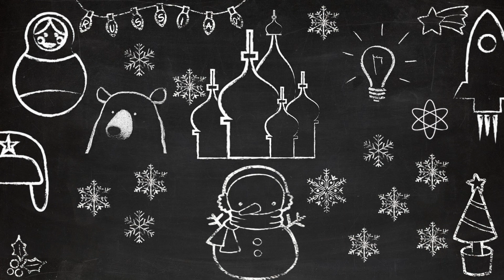Olha só quem apareceu!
Olá camaradas! Sejam bem vindos ao Rússia Demais!

Depois da maior nevasca dos últimos 100 anos é assim que fica.